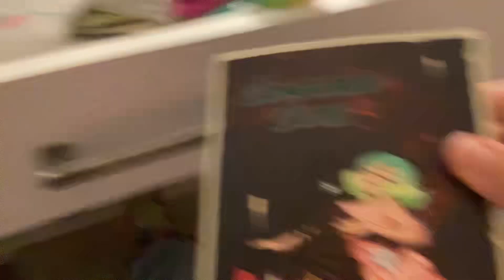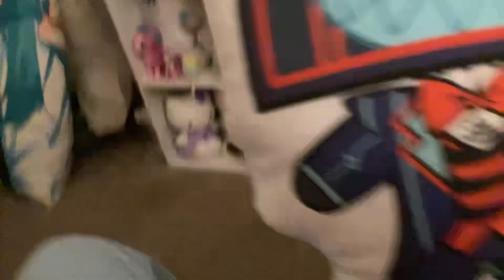All I got at riverside anime con 2024! (Don’t mind thumbnail 😛)